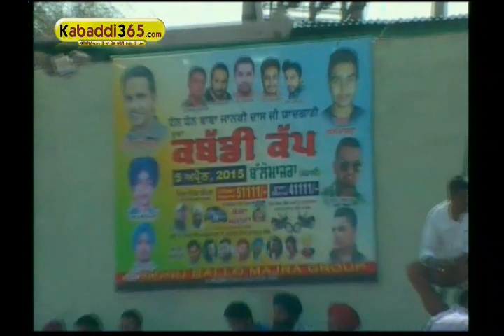(2) Ballo Majra (Mohali) Kabaddi Tournament 5 April 2015